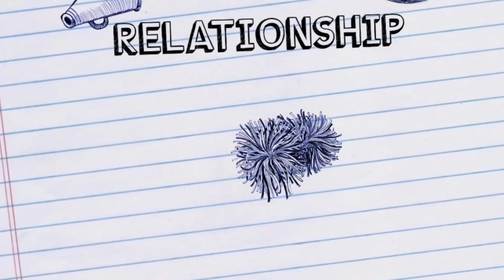QnA: SUAMI CINA MARAH DITANYA UMUR! TIDAK PERLU JUJUR!